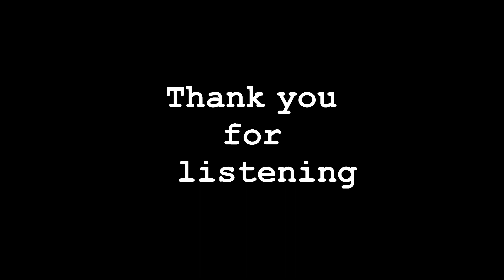Karen Story: Hunter Pah Loh K Toh Part (1) မိၤခၠိဖါလိၢ်ကတိၢ် အကူၥ်(1)